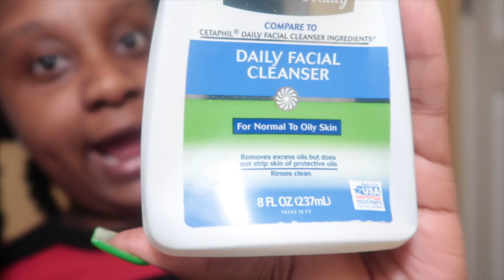MY AFFORDABLE SKIN CARE ROUTINE❤️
THESE PRODUCTS ARE FROM ANY LOCAL WALMART💕

GIVE ME 100 LIKES💪🏾
CLICK NOFICATION BELL🔔